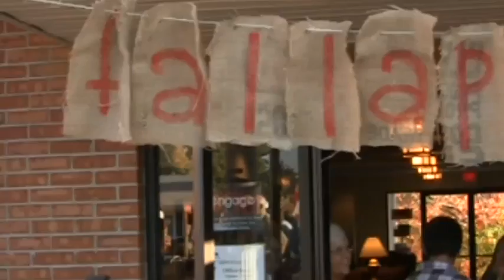CBC Fallapalooza Recap 2011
What an incredible turn out for Fallapalooza 2011! Calvary Baptist Church/Engage is celebrating the many lives that were impacted through this event - Thank You Lord!